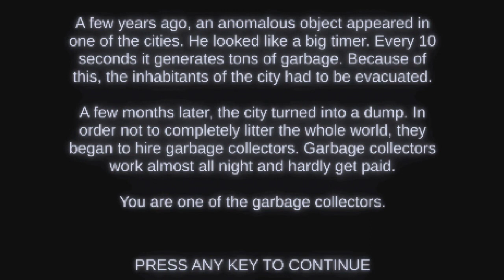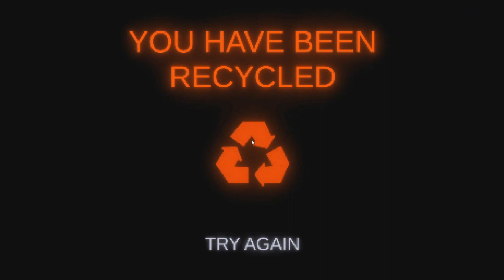Please Don't Litter - Indie Horror Game(GAMEPLAY)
HAPPY BIRTHDAY TO ME! TODAY IS MY BIRTHDAY! AND HAPPY HALLOWEEN!